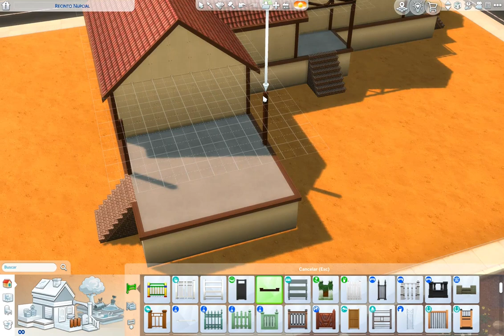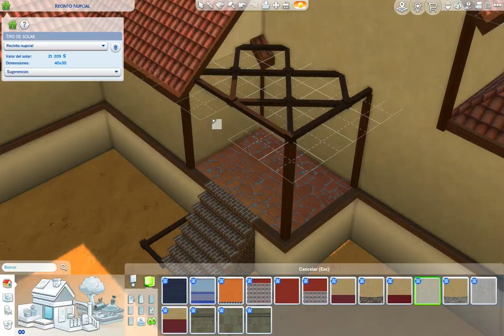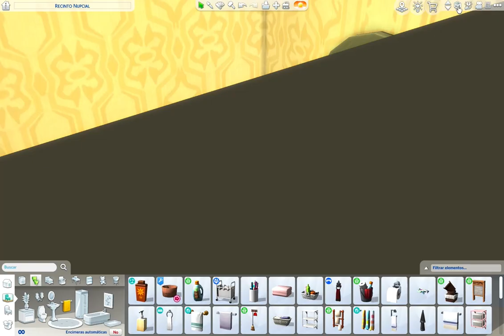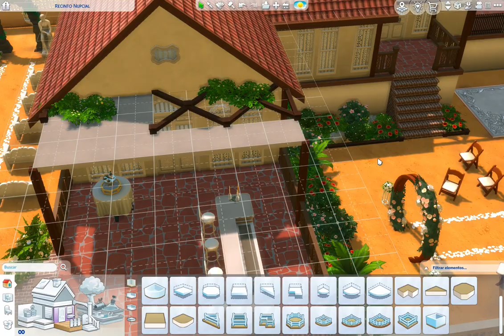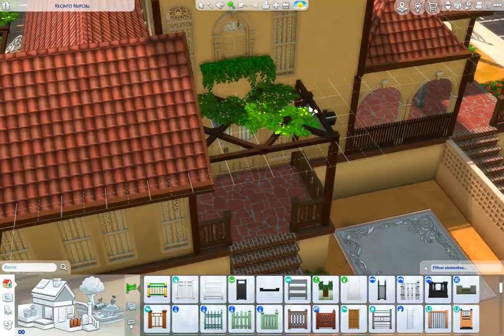Construyó por PRIMERA VEZ un RECINTO NUPCIAL en Los Sims 4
🕷Nuevo vídeo de construcción en el canal, en está ocasión construyó un recinto nupcial en Los Sims 4 para mi Save File en Oasis Springs

🌟 Si disfrutan de mis vídeos, no duden en unirse a la familia Grim, para salvarse de la Parca

🦋AGRADECIMIENTOS
💛MUCHAS GRACIAS a todos los que ven mis vídeos, cuando comencé el canal nunca imagine que a la gente realmente le gustaría lo que hiciera pero aquí estamos